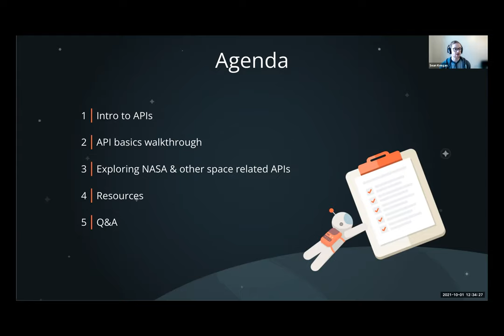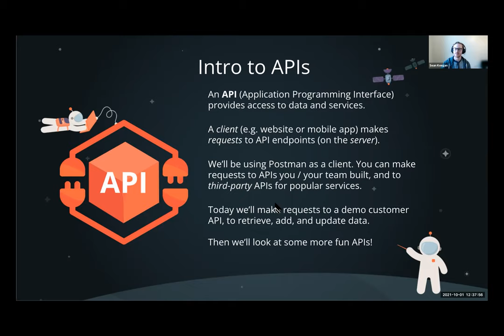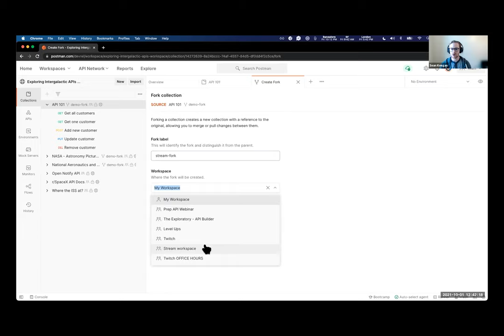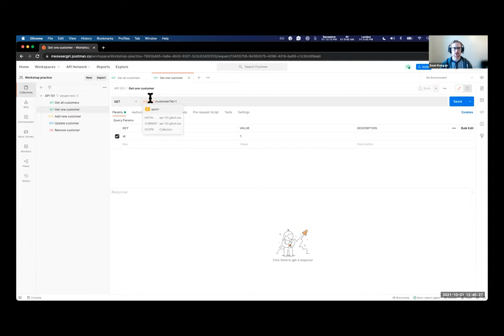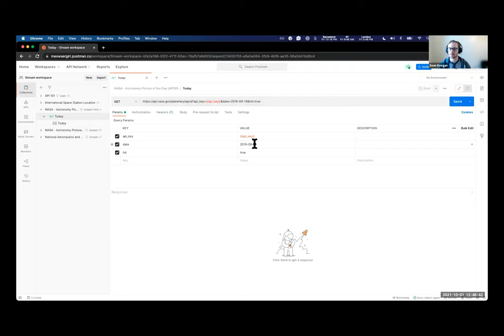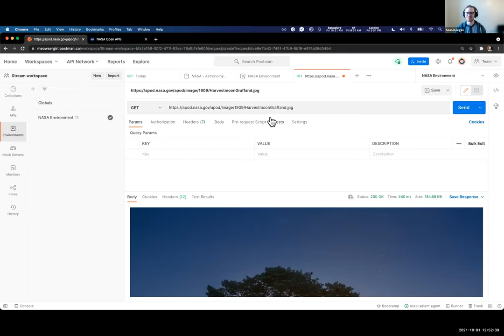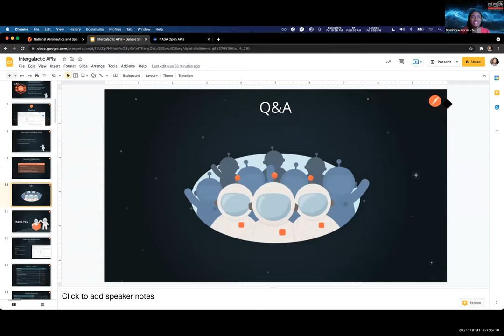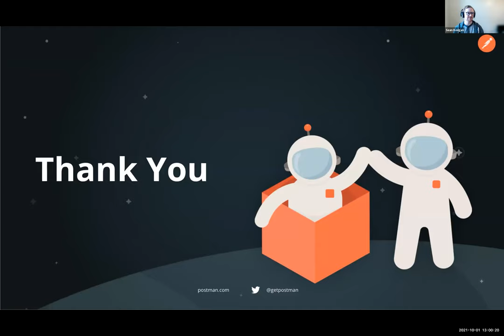Space Apps NYC Symposium Presents: Sean Keegan - Exploring Intergalactic APIs with Postman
Learn the fundamentals of APIs with Sean Keegan by getting hands-on with Postman. In this session, you’ll learn why web APIs are the glue that holds everything together on the web. Sean will walk through the different HTTP methods and see how each method allows you to retrieve and update information in your web applications. Together, we will explore some of NASA’s vast datasets using their public APIs. This session will provide you the tools to delve deeper on your own and leverage APIs to build your own web applications - to infinity and beyond.

Sean is a developer advocate for Postman, an API collaboration platform used by 17M+ developers and 500K companies to access tons of APIs every month. Sean loves video games and ultimate frisbee, and has a newfound passion for houseplants.

We are Space Apps NYC a grassroots space hacker community grown from the NASA Space Apps Challenge, founded to improve life on Earth and further the exploration of space. At over 2000 members, we’re the largest regional community of this type in the world, established in 2012 – and we’re creating a next generation space science & technology hub in New York City.